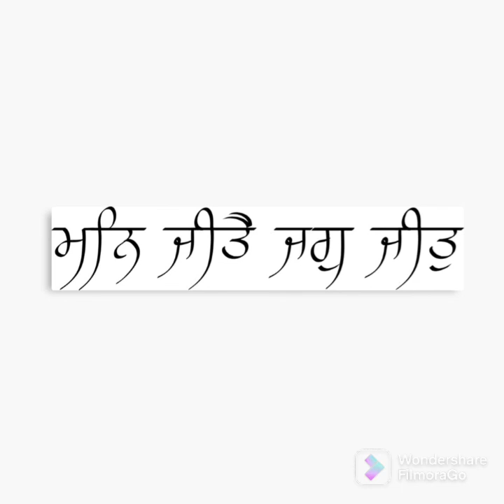man Jita Jagjit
Man Tun Jot sarup hai 🙏 🤲
filmora go